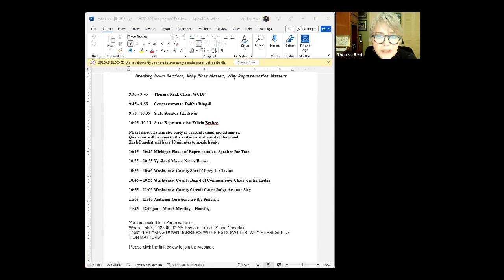WCDP Meeting: Breaking Down Barriers: The Importance of Firsts, the Importance of Representation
We had four distinguished speakers on our panel for the WCDP Black History month program, speaking about the issues of Black “Firsts” and Black “Representation” as they relate to breaking down historical and persistent, continuing barriers. We honor and respect the accomplishments of our panelists. We also honor and respect the past barrier-breaking efforts and achievements of our elders, those who came before us. These include Black Ypsilanti mayors George Goodman, John Burton, and Lois Allen-Richardson; the first and only Black Ann Arbor mayor Albert Wheeler; the first Black Judge in Washtenaw County, Nancy Francis, and the other Black judges who have followed in her footsteps; the Black County Board of Commissioners, including Christina Montague, who was the first Black female Chair of the BoC, and Conan Smith, who was the first Black male BoC male Chair. For this panel today we also included “first electeds” as “firsts” because historically, for Black women in particular, the path to a position of decision-making has often had to be through the appointment process and the resultant incumbency which facilitated re-election. (Please note: Any errors or omissions in this list are inadvertent.

The distinguished panelists are:

- Sheriff Jerry L. Clayton Washtenaw County’s first and only African American Sheriff and the first and only of the 5 County-wide electeds

- Arianne Slay, the first Washtenaw County African American woman to be elected countywide (without having been appointed first) and the only current African American Circuit Court judge

- Justin Hodge, the second African American male and current Chair of the Washtenaw County Board of Commissioners

- Nicole Brown, the first elected (without having been appointed first) African American female and current Mayor of Ypsilanti City

Special appearance by Speaker of the Michigan House of Representatives, Joe Tate.